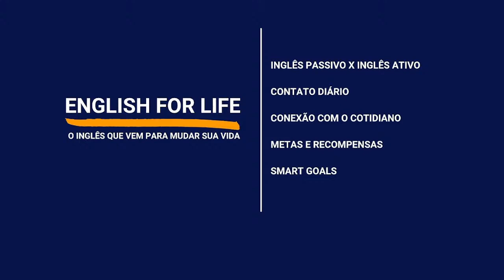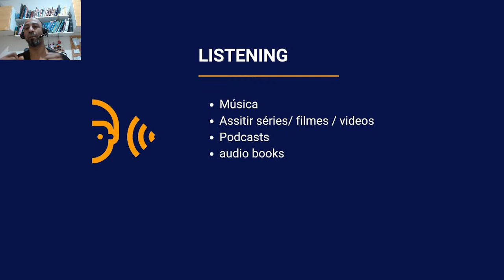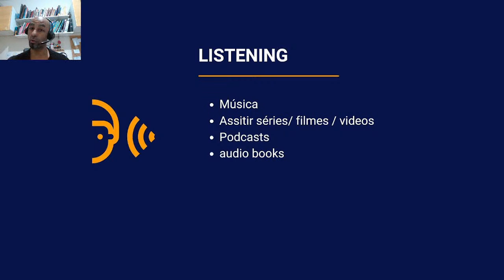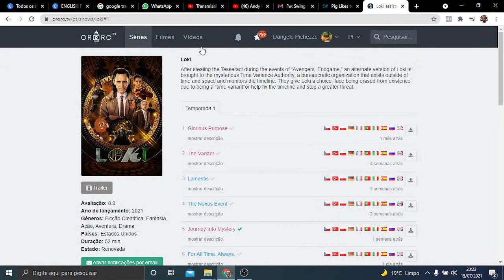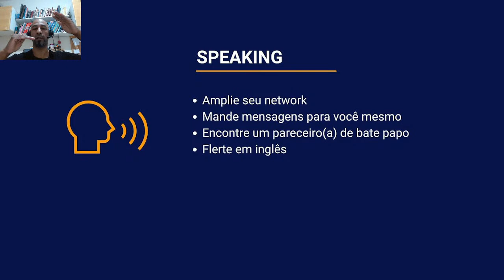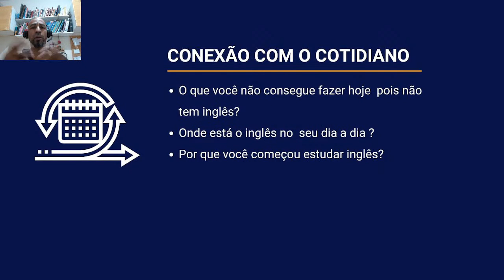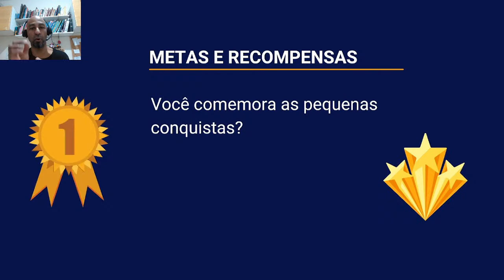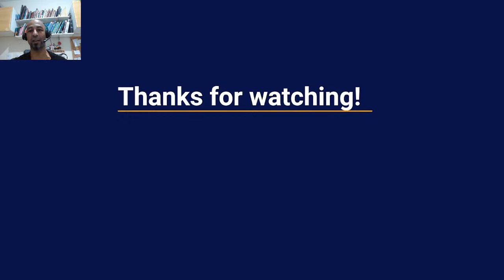ENGLISH FOR LIFE - DAY 2 - Estratégias que mudam tudo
DE 14 A 16 DE JULHO ÁS 20H - O INGLÊS QUE VAI MUDAR SUA VIDA

Para quem é destinado:

Já estudou inglês algumas vezes e desistiu?

Não consegue desenvolver sua conversação?

Já perdeu oportunidades de trabalho por não ter inglês?

Já pensou em morar no exterior?

Acha que só é possível aprender inglês se morar fora?

Vem tentando aprender inglês faz algum tempo mas sem resultado?

 E-book + Aulas gratuitos "Como me comunicar em inglês em 20h"